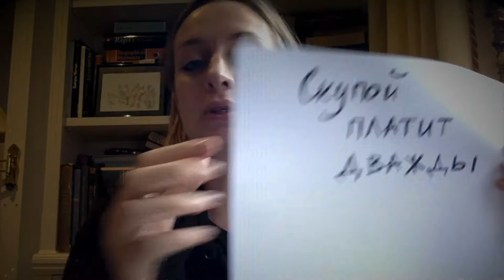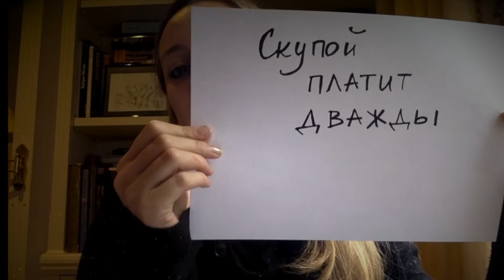Buy nice or buy twice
Do you know a Russian equivalent of the expression: buy nice or buy twice? This video is for Level B1+. Download the full script in Russian, translation into English and some exercises, questions for further discussion
What expression do Russians use to warn against always choosing the cheapest option. This video is about a Russian proverb Скупой платит дважды. Fist, all elements of this idiom are analysed and then I give you an example from real life. Do you always prefer the cheapest option? When do you think it is worth paying more?